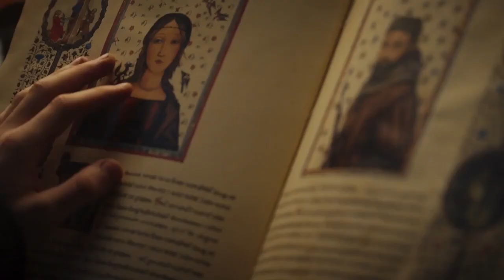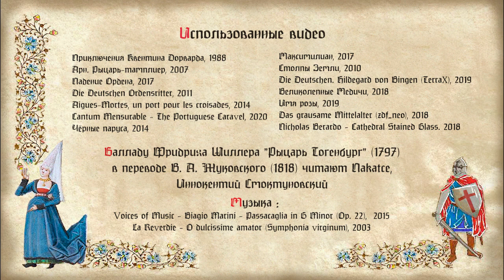Рыцарь Тогенбург (баллада) subs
• La Reverdie - O dulcissime amator (Symphonia virginum)
Шрифт «Brahms Gotisch Cyrillic» by Sasha Pavljenko